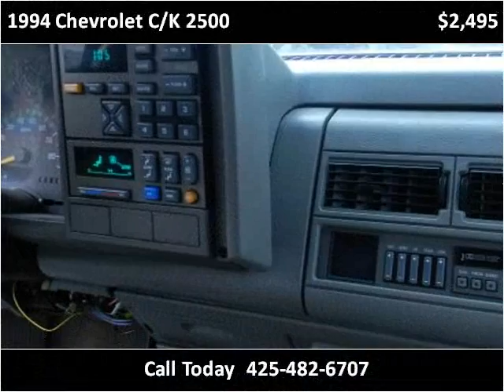1994 Chevrolet C/K 2500 Used Cars Seattle WA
This 1994 Chevrolet C/K 2500 is available from Best Auto Recovery.